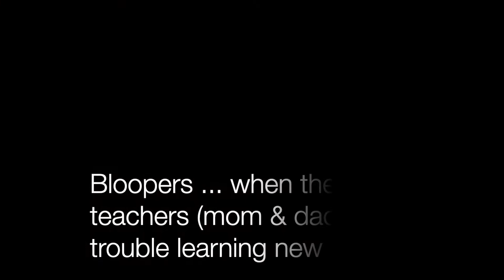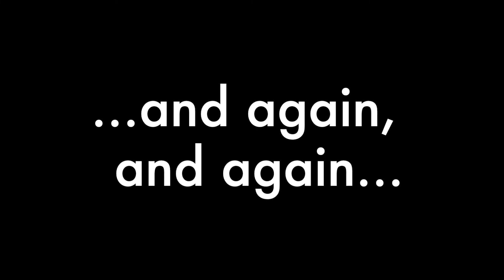Old Town Road - Family Dance Tik Tok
Have fun with your family and ours, and copy this Tik Tok inspired dance to Old Town Road!  Don't worry about screwing up the choreography. Stay to the end of the video and see how two professional dance teachers struggle learning the choreography too!

Families that dance together, laugh together!

Let us know what other songs or dances you want our family to dance!